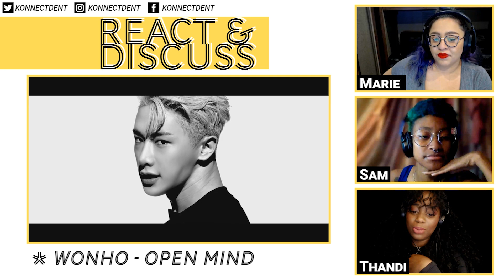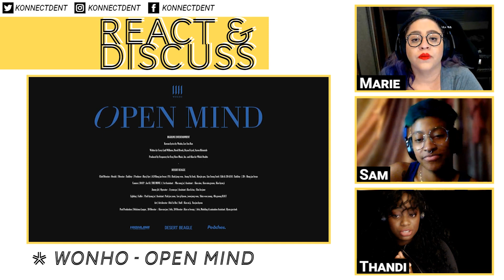React and Discuss: Konnect'd Reacts to WONHO “OPEN MIND”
“Ummmm… Yes and….. Actually it’s a Yes.”

React and Discuss combines both an initial reaction with an in-depth conversation discussing music videos. These are not your run of the mill reaction videos. Konnect'd recognizes that sometimes a reaction is not enough. We understand that we all analyze, break down and possibly pick apart the video and music on our own, but Konnect'd is here to speak about it with you.

To better understand how we discuss each video, we look at the Concept, Video Production, Sound Mixing, Song Composition, Acting / Expression, Performance, Lyrics, Lyrical Relevance to Video, Wow Factor and It Factor.

Our arbitrary score is only reflective of this initial experience and may change upon future viewings.

Timestamps:
2:00-6:45 Reaction
6:51-24:23 Discussion